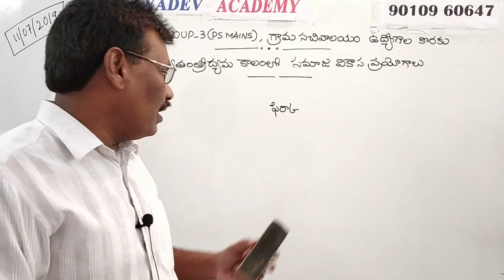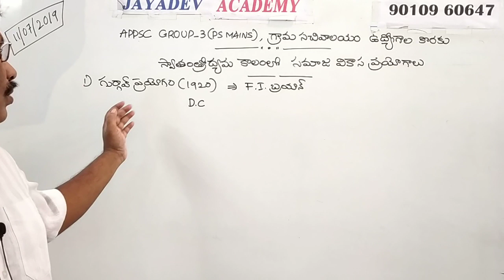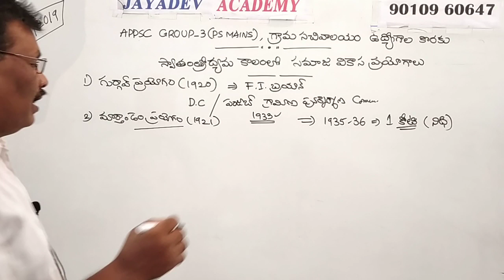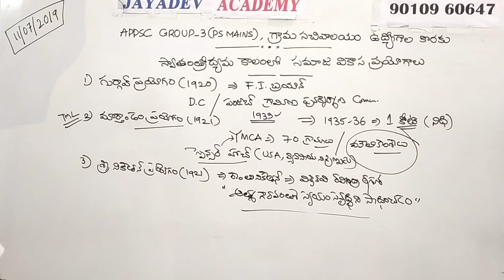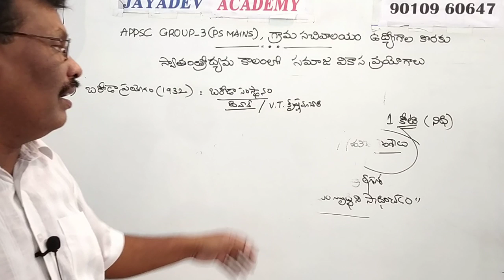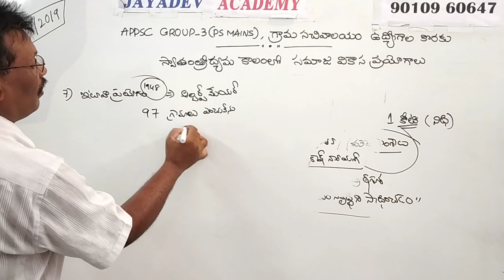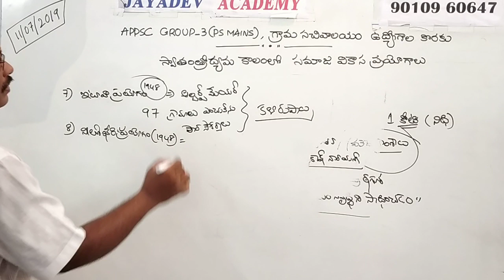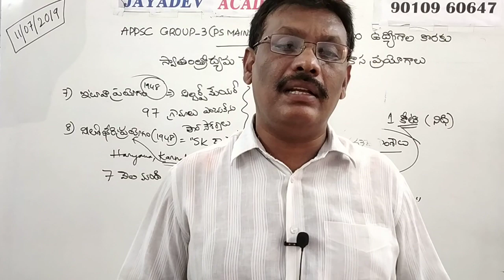స్వాతంత్రోద్యమ కాలంలో సమాజ వికాస ప్రయోగాలు BY JAYADEV SIR